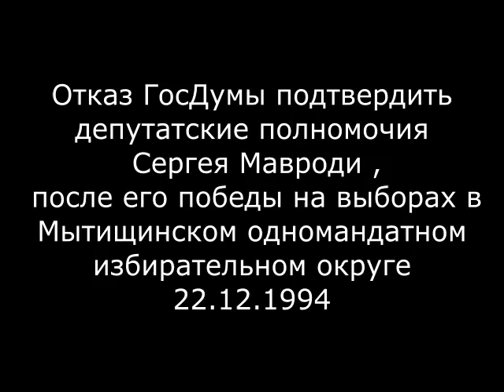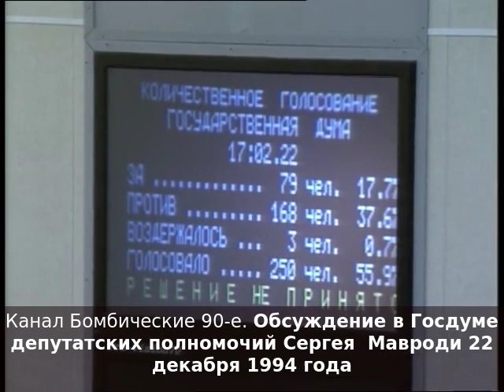Обсуждение в Госдуме депутатских полномочий Сергея Мавроди 22 декабря 1994 года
Отказ Госдумы подтвердить депутатские полномочия Сергея Мавроди после его после его победы в Мытищинском одномандатном избирательном округе 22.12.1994 года